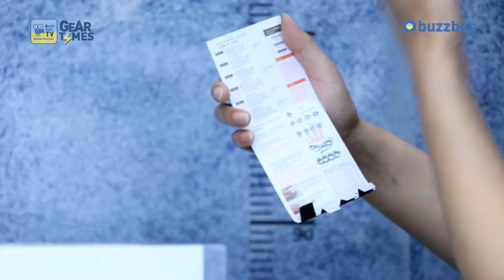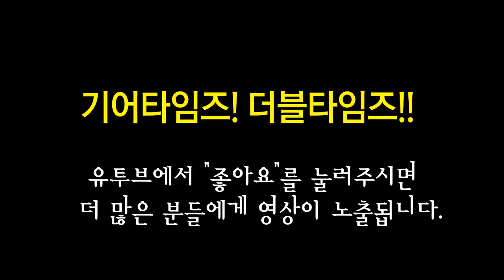핑거 스파이더 Finger Spider 핸드엑서사이저